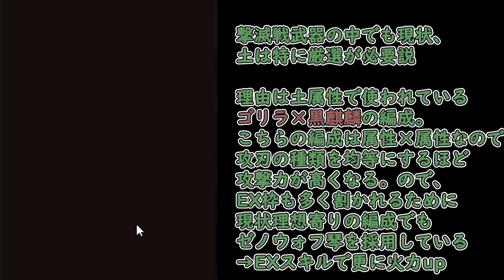撃滅戦武器のEXスキル『攻撃力＋通常上限』て結局使うんか？【グラブル】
なんか俺サラーサいるしな～ｗ方天持ってるしな～ｗって思って鼻くそほじってたけど、もしかしてもうすこし頑張ったほうが良かったのかもって思っていま冷や汗ダラダラ流してます
にしても通常上限１％くらいなら短期見るならそこまで大きい差じゃなかったし、通常捨ててでも攻撃力３．５厳選のが優先度高かったのかもしれん

・魔王魂　様
・騒音のない世界　様
・MusMus　様
・H/Mix Gallery　様
・Ulchero　様
・OtoLogic　様